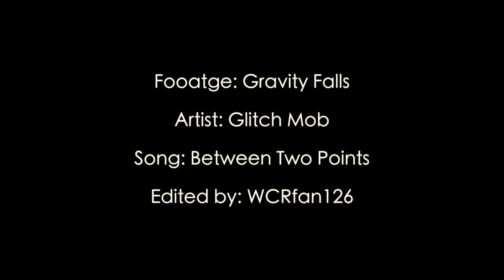➤between two points {gravity falls}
I put the twist ending in the begining! HAHA!!! BUT HOLY MOTHER OF GOD THAT FREAKIN ENDING ALMOST GAVE ME A FREAKIN HEART ATTACK! This was a pretty good episode, and I have a feeling GF is building something up for Dipper and Pacifica, I'm glad she's not a rich brat anymore. But GOD the ENDING! Uh! Enjoy! (BTW I hate my Northwest Mansion Mystery copy)